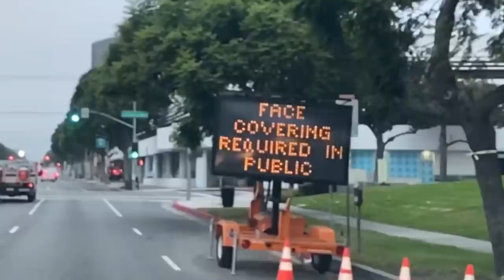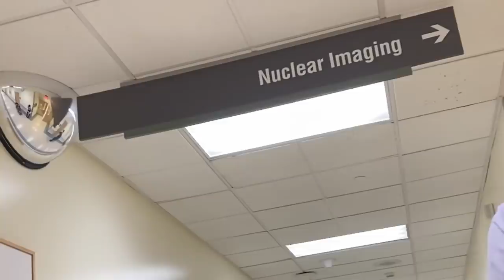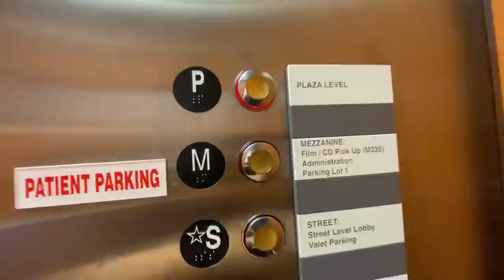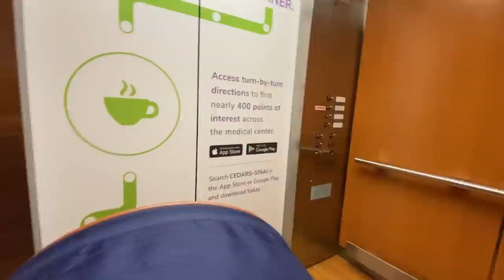THE MRI VLOG HYDROCEPHALUS